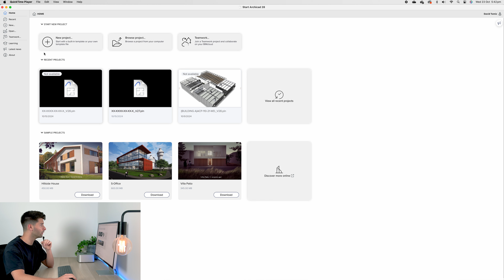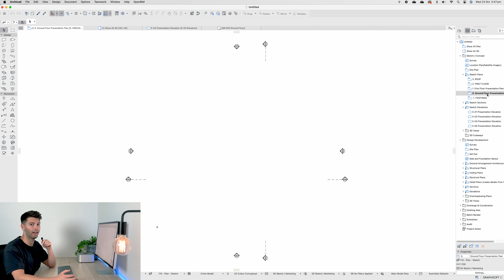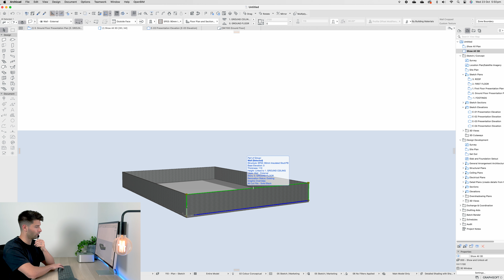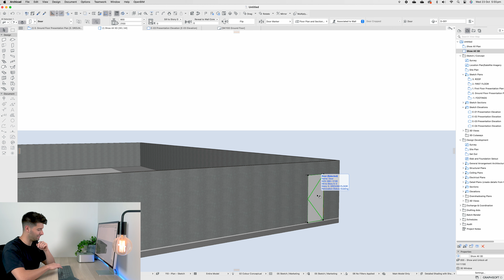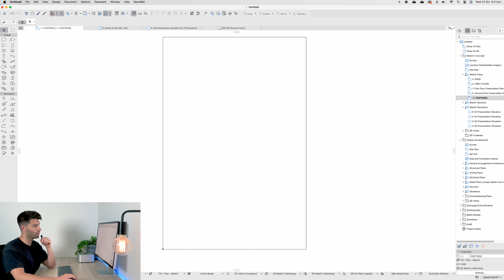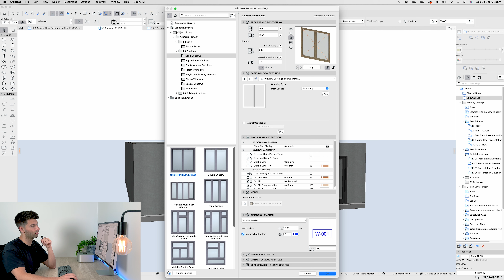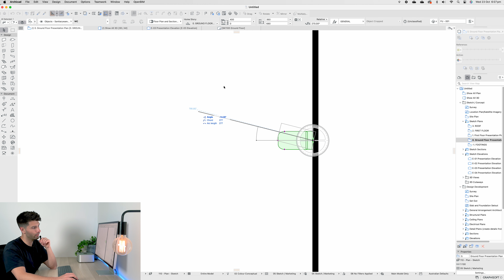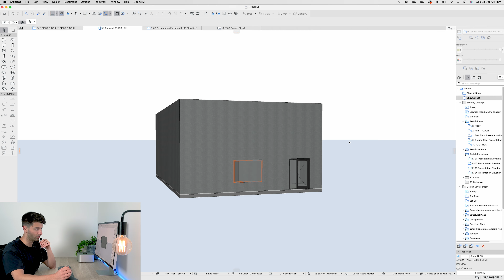Intro to BIM Archicad 28 in Under 20 Minutes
They say you should move fast and break things, that's how you learn archicad 28 fast and break your microphone at the same time...new mic ordered, apologies team!

🔽 Don’t Miss Out!
Timestamps:
00:00 Intro
00:40 UI
01:15 Stories
02:12 Slabs & Walls
04:45 Settings
07:13 Doors
10:05 Adjustments
11:03 Tracing
11:40 Easter Egg
12:08 Windows
13:04 Objects
14:00 Layers
14:55 Move & Rotate
16:25 Upper Floors
18:00 Outro